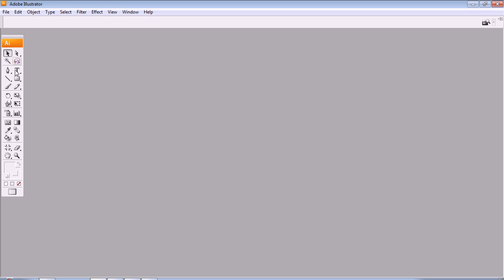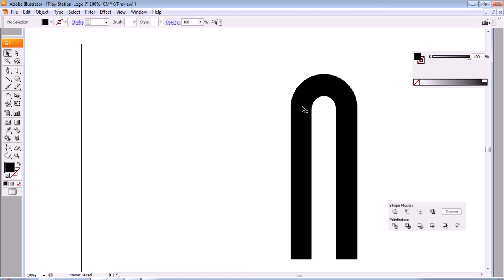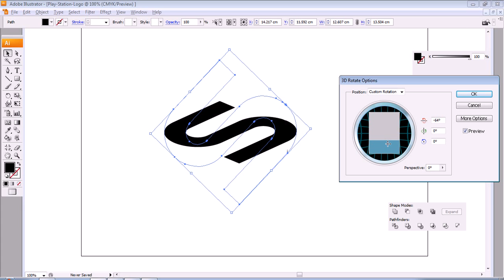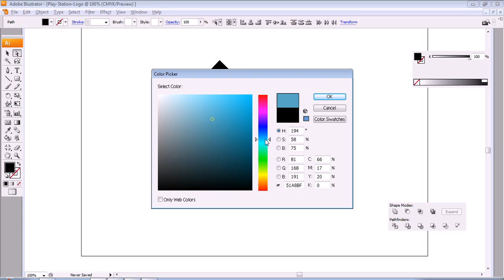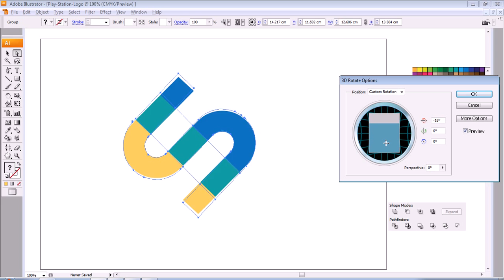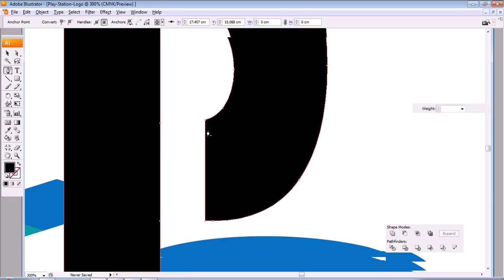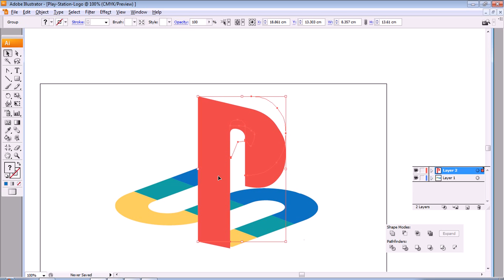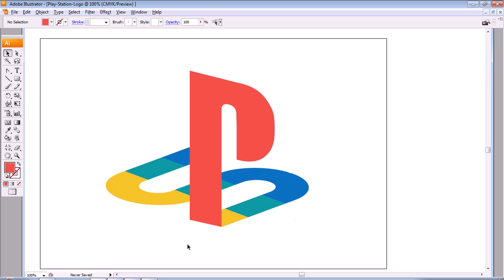How To Make Play Station Logo With Adobe Illustrator, Create Play Station (PS) Logo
How To Make Play Station With Adobe Illustrator, We use Circle, Combination Shapes, and Coloring Gradient in Design, Play Station is One of Many Game Console Company, Cara membuat logo Play Station dengan Adobe Illustrator